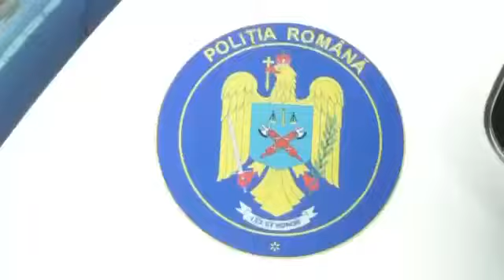Polițiștii gorjeni prezenți pe străzile din Târgu Jiu pentru fluidizarea traficului